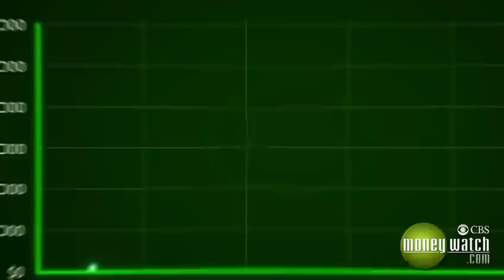Double Your Money with Compound Interest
The sooner you start saving, the more money you'll have in retirement. Here's how it works.